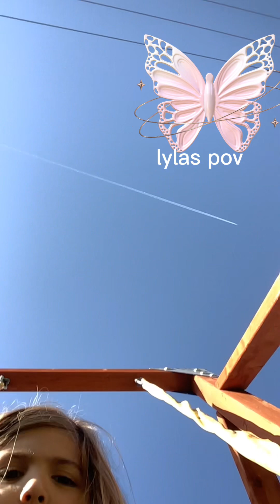Lyla finds episode 1 find the springs. featuring LYLAS life